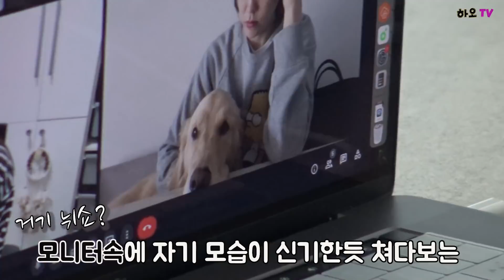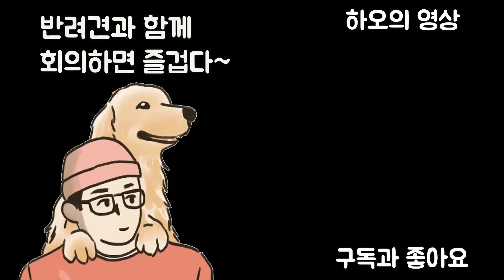리트리버와 화상회의하면 생기는일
리트리버와 함께 화상회의 하면 무슨일이 생길까??
회의10분 강아지이야기 1시간ㅋㅋㅋ
그리고 리트리버는 컴퓨터 화면속 자기 모습을 봤을때 반응은??